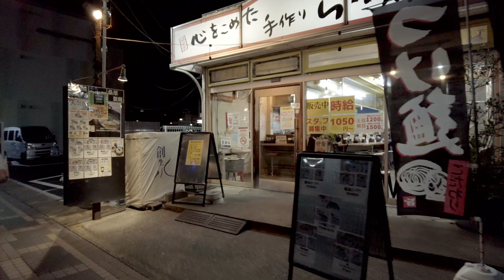⁴ᴷ Saitama: Higashi Kawaguchi Station（東川口駅）/ Musashino Line : Japan Walking Tour (February, 2023)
Higashi-Kawaguchi Station (東川口駅, Higashi-Kawaguchi-eki) is an interchange passenger railway station in located in the city of Kawaguchi, Saitama, Japan, jointly operated by East Japan Railway Company (JR East) and the third sector railway operator Saitama Railway Corporation.

The Musashino Line (武蔵野線, Musashino-sen) is a railway line operated by the East Japan Railway Company (JR East). It links Tsurumi Station in Yokohama with Nishi-Funabashi Station in Chiba Prefecture, forming a 100.6 km (62.5 mi) unclosed loop around central Tokyo. Passenger operations are limited to the 71.8 km (44.6 mi) portion between Fuchūhommachi and Nishi-Funabashi; the Tsurumi to Fuchūhommachi portion, called the "Musashino South Line", is normally used only by freight trains. The line forms part of what JR East refers to as the "Tokyo Mega Loop" (Japanese: 東京メガループ) around Tokyo, consisting of the Keiyō Line, Musashino Line, Nambu Line, and Yokohama Line.

From Wikipedia